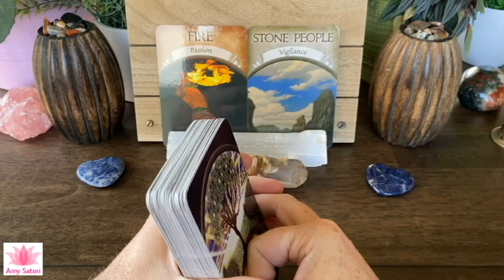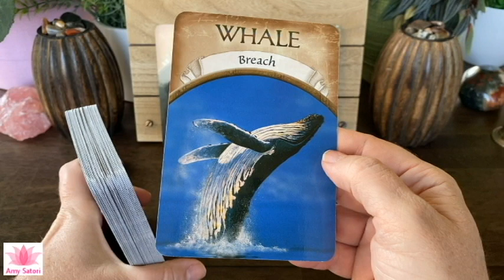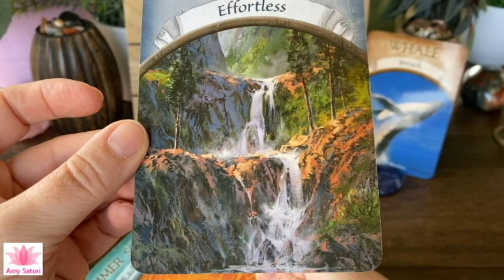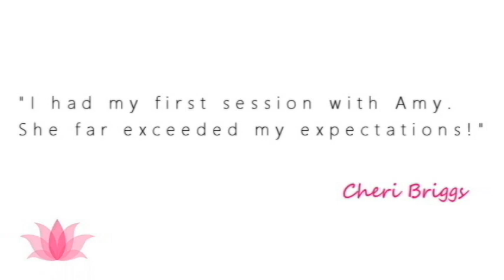😇 The Whale is Breaching! | Daily Guidance